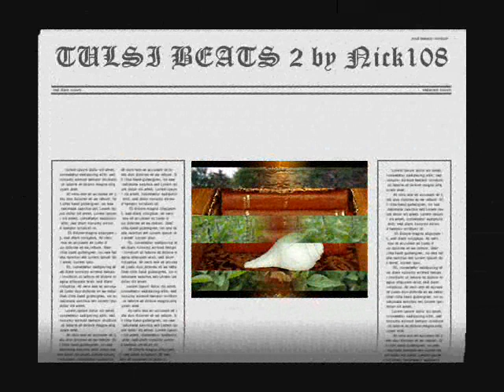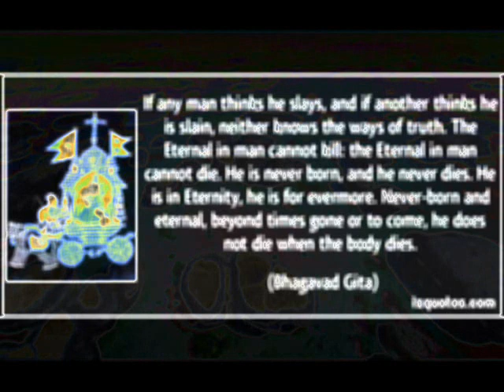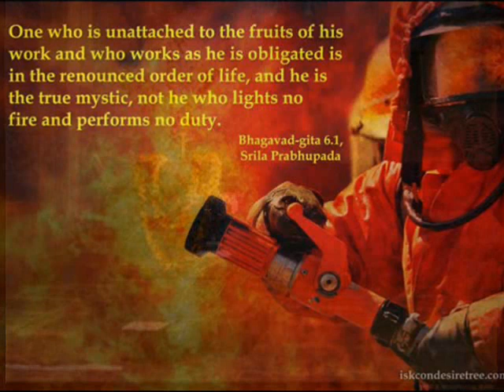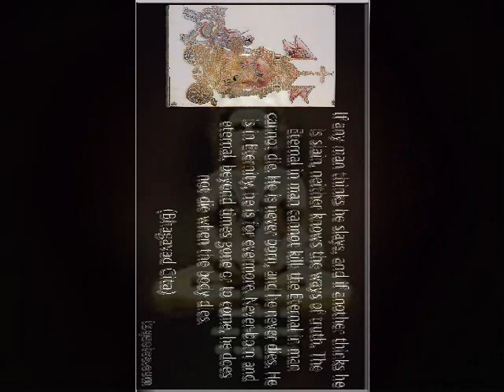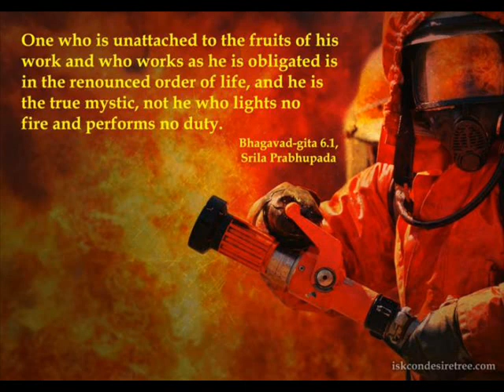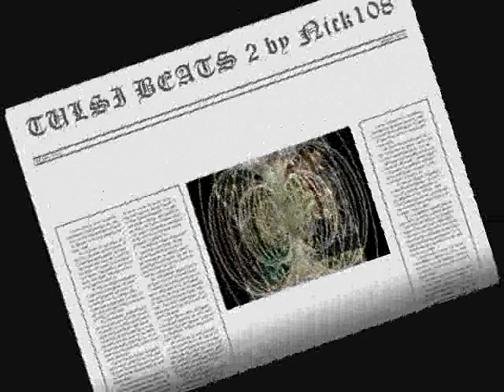BEADS AND BEATS by Nick108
Created using FL Studio 11, Reason 4, Keyrig49, The Reaper from Cockos, Behringer M16 monitors, Windows Movie Maker II,  So Chant the holy names always and Rock for Radharani.